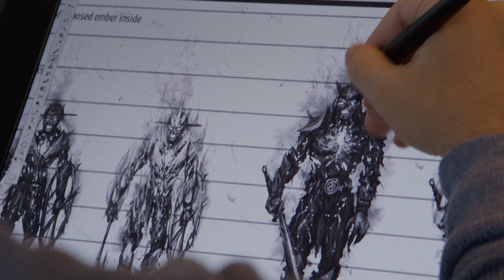Unreal Devs Speak | Developer Interview | Unreal Engine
Watch developers from Ninja Theory's Hellblade, CCP's EVE: Valkyrie, Three One Zero's ADR1FT and others show how their game visions are brought to life with Unreal Engine.